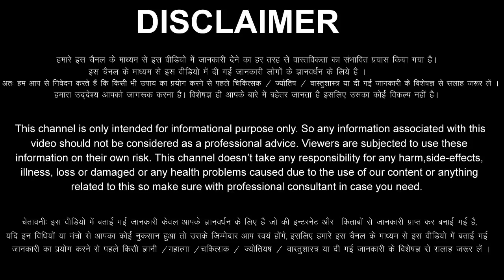Mithun Rashi 27 January 2023 Aaj Ka Mithun Rashifal Mithun Rashifal 27 January 2023 Gemini Horoscope